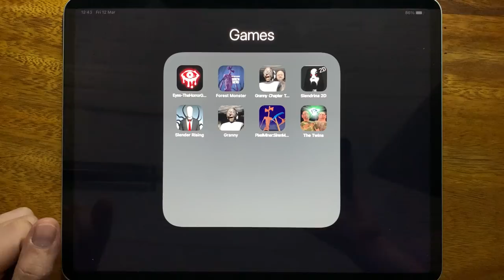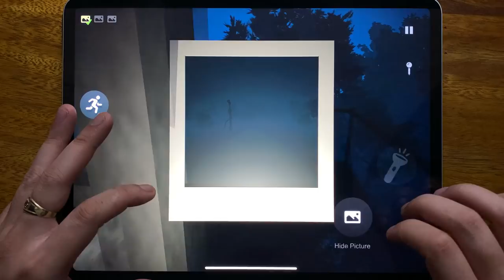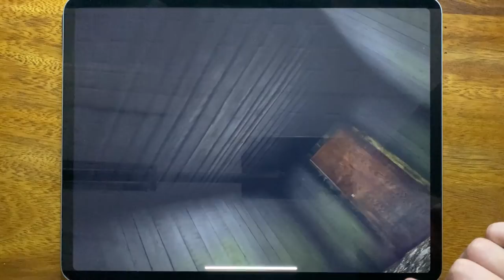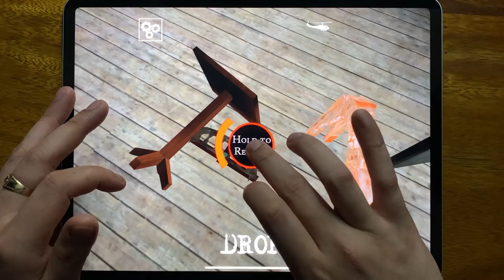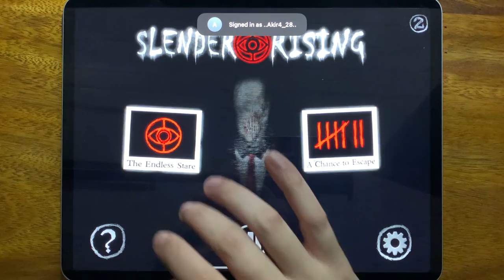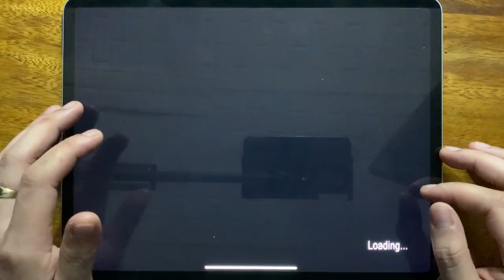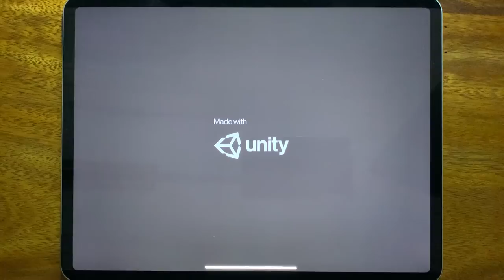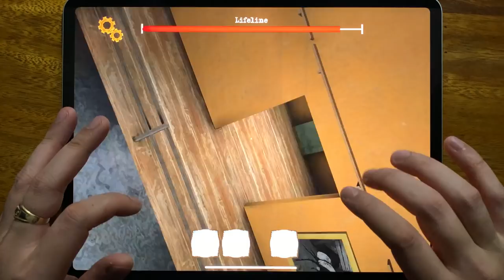Eyes The Horror Game, Forest Monster, Granny Chapter Two, Slendrina 2D, Slender Rising, Granny...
Eyes The Horror Game, Forest Monster, Granny Chapter Two, Slendrina 2D, Slender Rising, Granny, Pixel Miner Siren Monster, The Twins